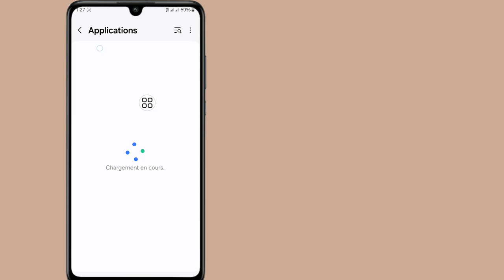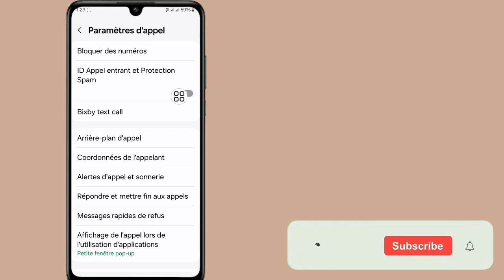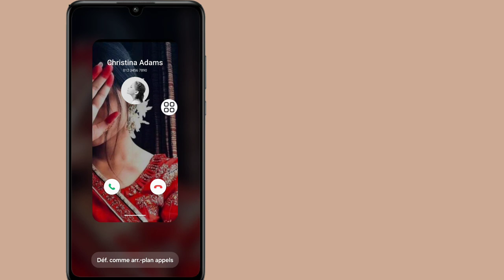Comment ajouter un écran d'appelant en arrière-plan photo dans Android 2024 | Activer le plein écran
Aujourd'hui, dans cette vidéo, je vais vous montrer comment ajouter un écran d'arrière-plan photo à l'appelant dans Android 2024 |  Activer le plein écran

 🙏🙏s'il te plaît🙏🙏

 👍👍J'aime👍👍

 👉👉Commentaire👈👈